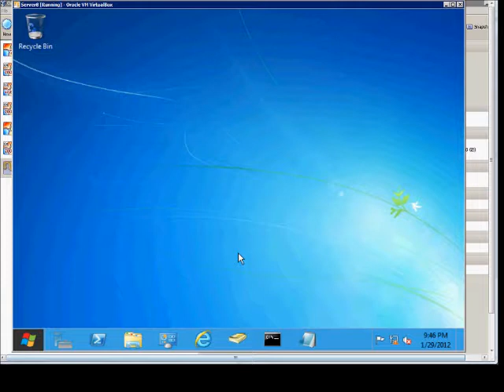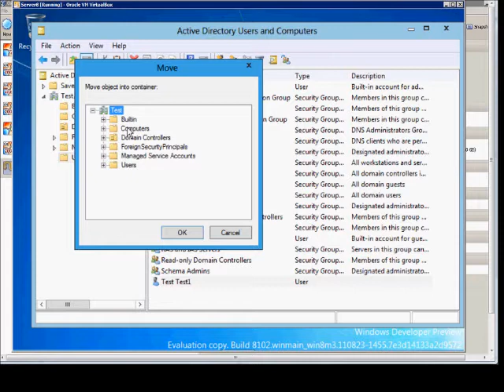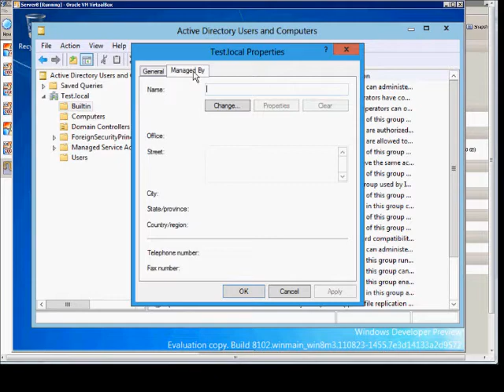Microsoft Windows Server 2012 Active Directory Users and Computers (ADUC) overview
Author and talk show host Robert McMillen presents a Windows Server 2012 Active Directory Users and Computers (ADUC) overview.